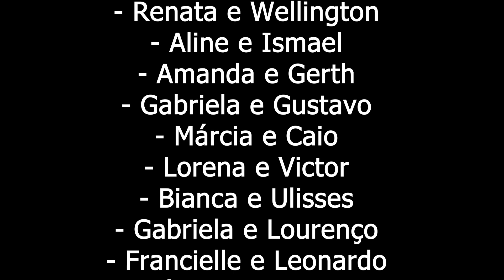Oratório do Soldado Bruna e Luiz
Clip de melhores momentos do casamento de Bruna e Luiz Antonio realizado do Oratório do Soldado por JaderVídeoProduções 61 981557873